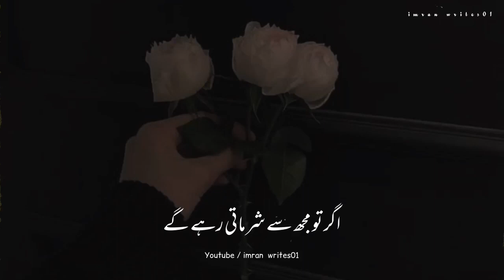Mohabbat Hat Sa Jati Raha Ge 🥺🖤 || Sad Status || Status Video || Urdu Poetry || WhatsApp Status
Download Hare :-

KEYWORD 👇
shayari point
Your quarries :-
Imran writes01
Urdu shayari
Sad poetry in Urdu
Jaun Elia
Iqbal poetry
 Ahmad faraz
Sad quotes in Urdu
Ghalib shayari
2 lines Love quotes in urdu
2 lines Romantic poetry in urdu
Urdu ghazal
Sad shayari urdu
Bewafa poetry
Ghalib poetry
Barish poetry
Mirza ghalib
shayari Love
shayari urdu
Eid poetry
Munafiq shayari
Judai poetry
Allama Iqbal ki shayari
Narazgi poetry
Khamoshi poetry
2 lines Allama Iqbal sher
sad poetry
Best friend quotes in urdu
Badmashi poetry
2 lines sms
Urdu lines
Allama Iqbal poetry in urdu for students
Rekhta poetry
Urdu poetry in englsh
Poetry sms
Sad poetry

HASHTAGS#️⃣

𝙔𝙤𝙪𝙧 𝙦𝙪𝙖𝙧𝙧𝙞𝙚𝙨 :-
𝙐𝙧𝙙𝙪 𝙨𝙝𝙖𝙮𝙖𝙧𝙞
𝙄𝙦𝙗𝙖𝙡 𝙥𝙤𝙚𝙩𝙧𝙮
𝘼𝙝𝙢𝙖𝙙 𝙛𝙖𝙧𝙖𝙯 𝙎𝙖𝙙 𝙦𝙪𝙤𝙩𝙚𝙨 𝙞𝙣 𝙐𝙧𝙙𝙪
𝙂𝙝𝙖𝙡𝙞𝙗 𝙨𝙝𝙖𝙮𝙖𝙧𝙞
𝙂𝙝𝙖𝙡𝙞𝙗 𝙥𝙤𝙚𝙩𝙧𝙮
𝘽𝙖𝙧𝙞𝙨𝙝 𝙥𝙤𝙚𝙩𝙧𝙮